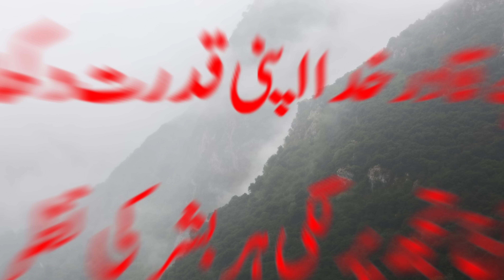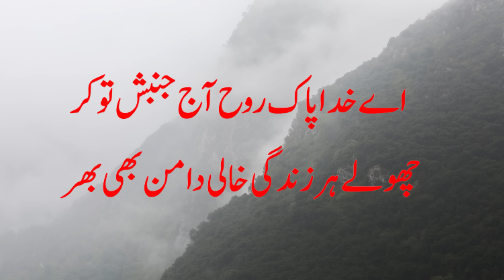Ay Khuda Paak Rooh Lyrics in Urdu | Masihi Geet by Tehmina Tariq and Mehboob Gill | Sound Of Gospel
Song : Ay Khuda Paak Rooh
Lyrics Edit : Sound Of Gospel
Worshiper : Mehboob Gill & Tehmina Tariq

Greetings to you all in the living and blessed name of the Lord Jesus Christ. Welcome you to Sound Of Gospel  channel.
Get blessed by listening to new and old songs and psalms on this channel and share with others .Lead us in spreading the Gospel  of the Lord Jesus Christ to the whole world together with the Song and Psalm channel. You can watch here lyrics video of Christian songs, Urdu, Hindi, Punjabi and Psalms.

Facebook : Sound Of Gospel : shorturl.at/dLRV1